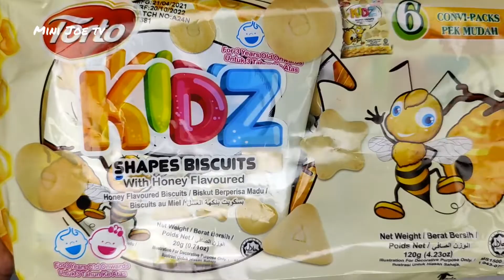Torto Kids Shapes Biscuits - Honey 🍯 Flavoured#asmr#biscuits#cookies#chocolate#honey#crunchy#crisps